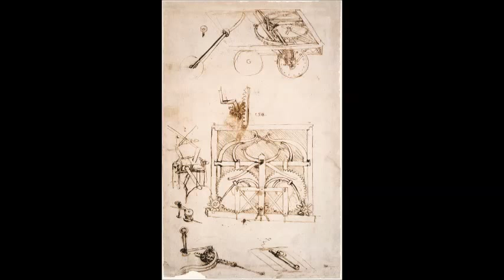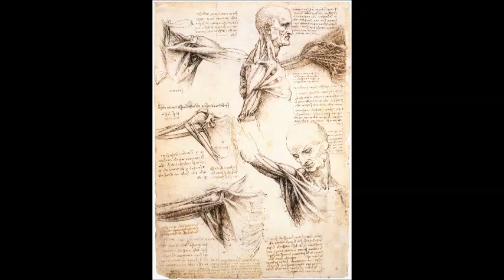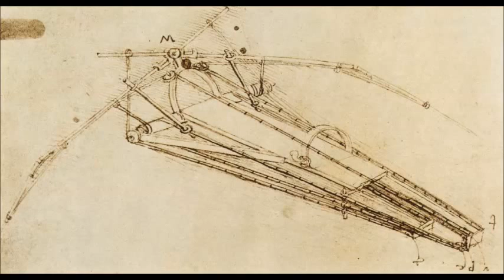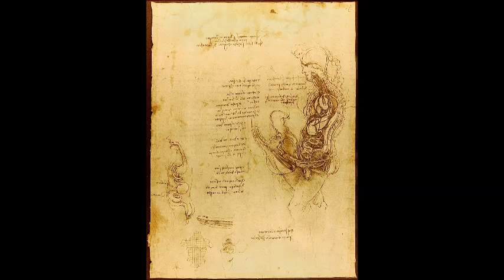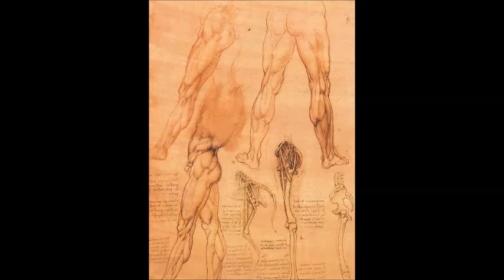200 Leonardo Da Vinci and Others Paintings and Drawings *High Quality*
200 of some of the most famous and beautiful pieces of art, of all time.